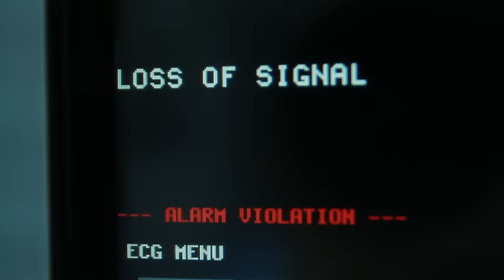Divino - Conmigo Siempre (Official Video)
Video Musical por Divino "CONMIGO SIEMPRE" Video fue grabado en P.R. producido por Louis Martínez y Carlos Martín. (C) 2010 MVP Records, Divino Music Inc.